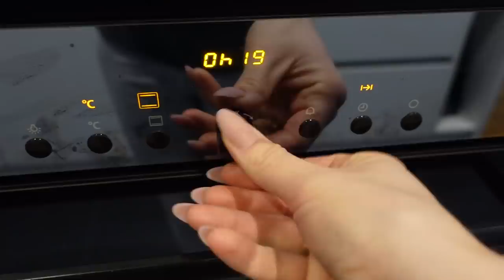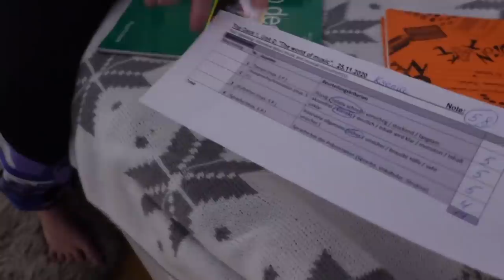😣Марго ПОРАНИЛА Ногу/❄️ ШТОРМОВОЕ ПРЕДУПРЕЖДЕНИЕ / Катаемся на ГОРКАХ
Сегодня целый день идет снег в Швейцарии, мы пошли кататься на горках, очень много снега. Марго была на танцах и поранила ногу.